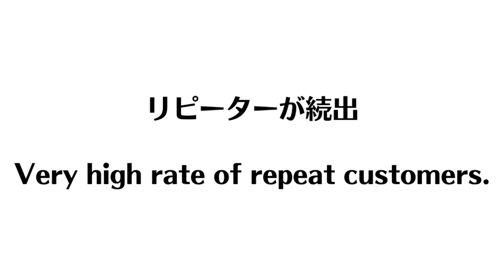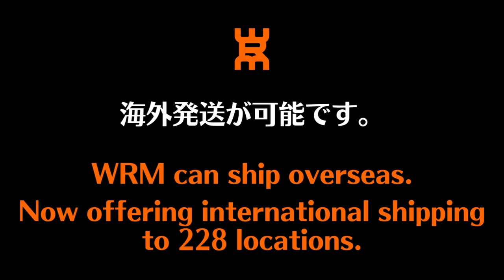【全日本マスターズ3位】66歳で勝つ！3つの必殺サーブ｜林賢治/八日市場VEGASC所属/大石卓球場コーチ[千葉県八街市]【卓球知恵袋】最も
レシーブ動画再生リスト